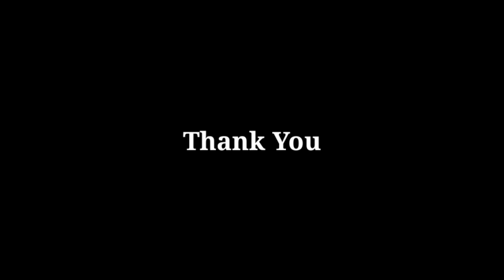DREAM THEATER - ANOTHER DAY | VOCAL & GUITAR COVER | ALEXANDER SIMARMATA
To all of you who loves this video & SlowRock 90s, here's some of my singing covers :

Bagi kawan-kawan yang menyukai konten ini dan SlowRock 90an, dibawah ini beberapa lagu yang saya cover :